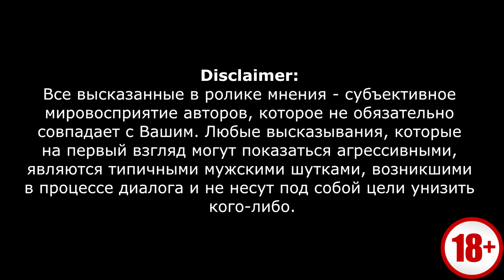Жидкость Dad's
Если есть желание материально подсобить развитию канала - будем рады любой помощи